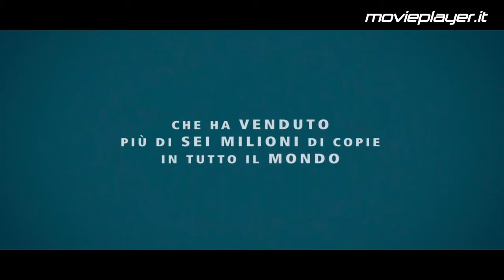Il centenario che saltò dalla finestra e scomparve - Video recensioni di Movieplayer.it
La videorecensione del film Il centenario che saltò dalla finestra e scomparve di Felix Herngren, con Robert Gustafsson, Iwar Wiklander e David Wiberg. Testi di Antonio Cuomo e voce di Francesca Fiorentino.
Con uno scoppiettante ed inarrestabile susseguirsi di trovate, il film di Felix Herngren diverte con intelligenza ed intrattiene con garbo.